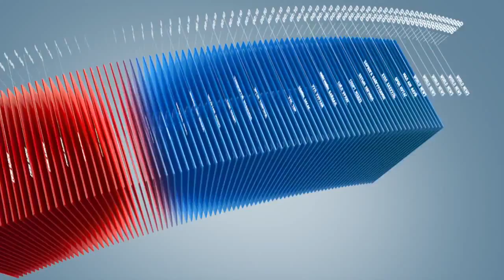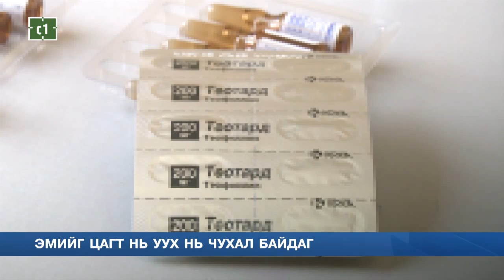C1 Newsroom - Иргэд эмийн хэрэглээний мэдлэг дутуу байна